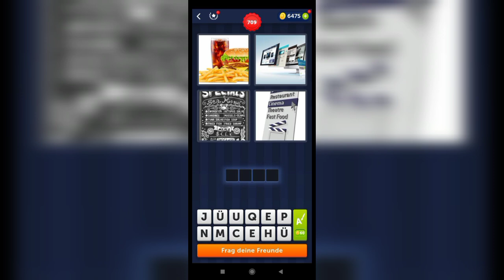4 Bilder 1 Wort - 709,710 Level Lösung